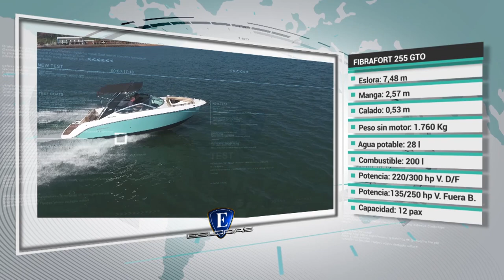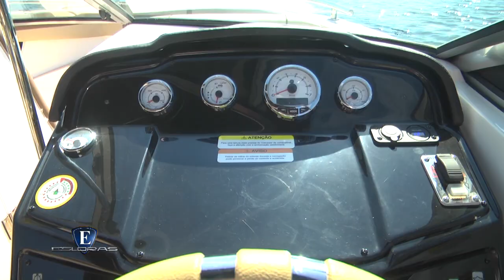Esloras tv - Lancha Fibrafort 255 GTO